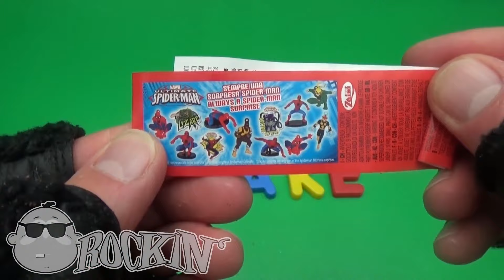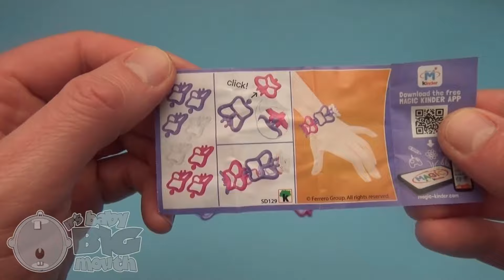Opening Surprise Eggs with Kinder Egg Inside! Learn Sizes with Surprise Eggs! Surprise Eggs #58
3.Learn to Spell with Rockin' Baby Big Mouth Surprise Eggs! Spelling in the Woods Words! Lesson 9

4.Surprise Eggs Learn Sizes from Smallest to Biggest! Opening Eggs with Toys and Fun! Part 70

5.Learn to Spell with Rockin' Baby Big Mouth Surprise Eggs! Spelling in the Woods Words! Lesson 10

6.Learn to Spell with Rockin' Baby Big Mouth Surprise Eggs! Spelling in the Woods Words! Lesson 11